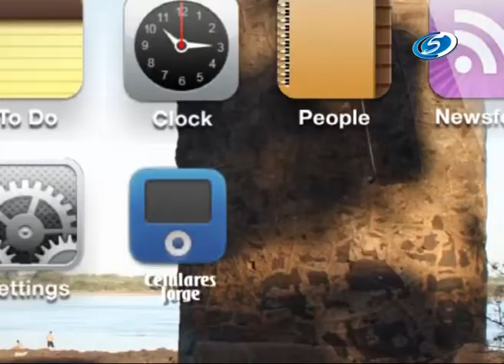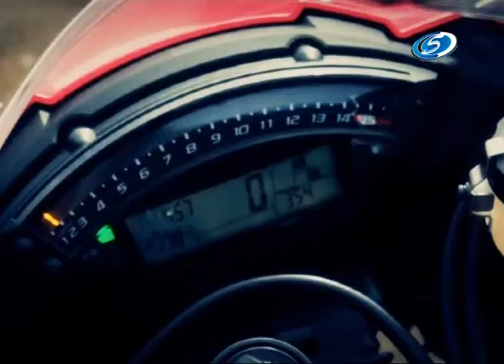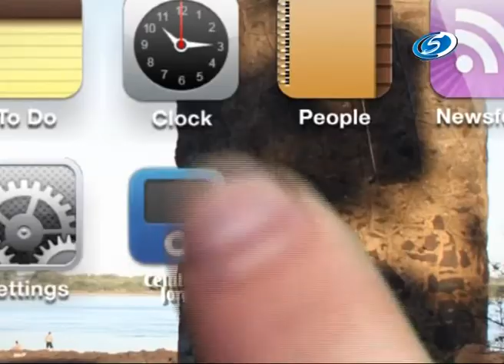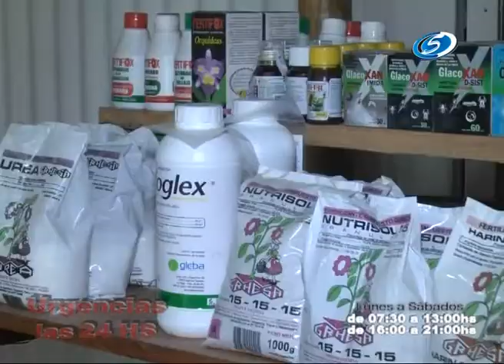Noticias C5 15 de Mayo 2013)